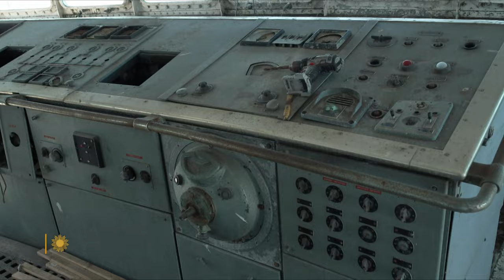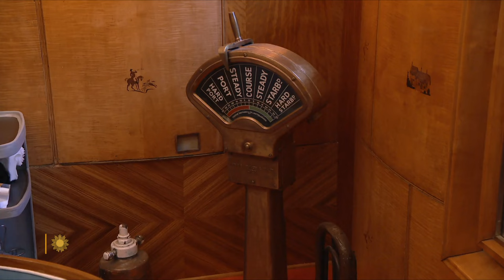Sold on Craigslist, a cruise ship is being restored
Built in the 1950s to carry tourists on day trips from the German port of Hamburg, the cruise ship looked bound for the scrap heap, until Chris Willson found the Aurora for sale on Craigslist. Today, his 293-foot ship (which once played a Bond villain's yacht) is parked near Stockton, Calif., surrounded by blueberry fields, and is being carefully restored. Correspondent Luke Burbank reports.